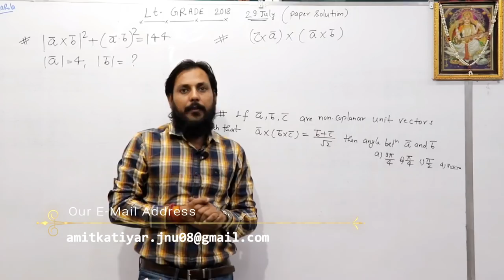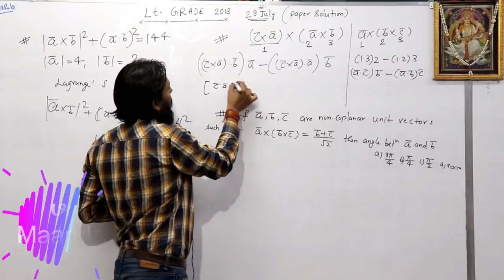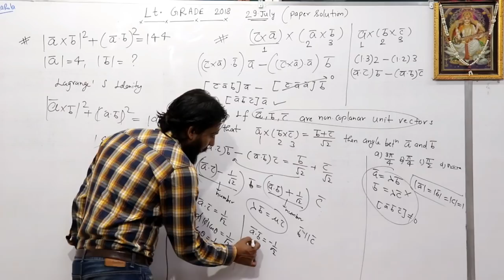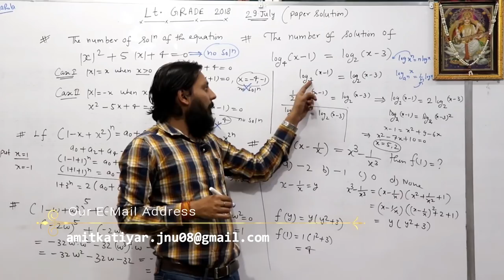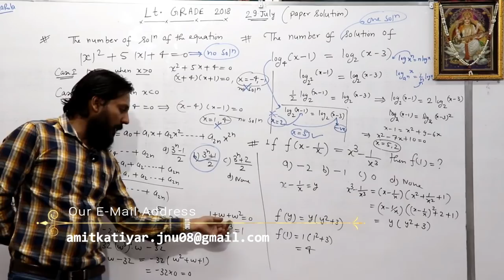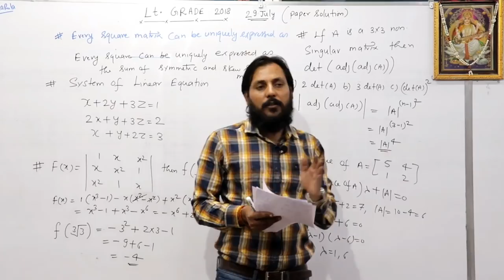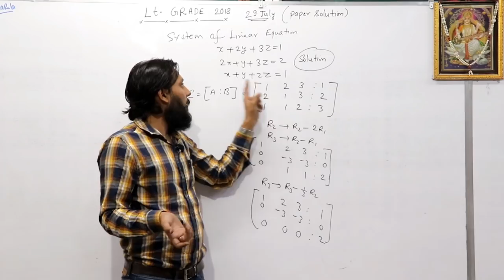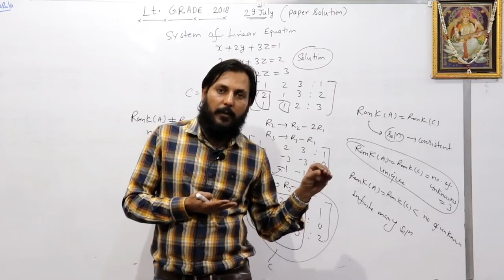LT GRADE 2018(29 July) Math's Paper Solution with Answer Key Part-1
Maarula Classes
LT Grade Paper Solution Part -2

इस वीडियो में LT GRADE MATHS PREPARATION के लिए UP TGT 2018 MATHS के प्रश्नपत्र को प्रस्तुत किया जा रहा है, जिससे अभ्यर्थियों को प्रश्नों की प्रकृति और महत्त्वपूर्ण टॉपिक की जानकारी मिल सकेगी।